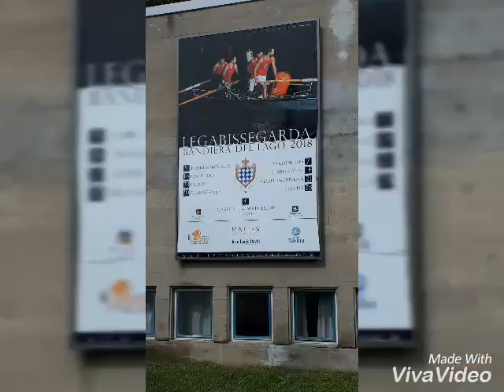Garda la domenica pomeriggio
Garda è un comune di poco più di 2000 abitanti in Provincia di Verona in Veneto.
Garda è un comune di pescatori e commercianti. Visto il grande afflusso turistico.
Stupenda la Villa Albertini, il comune vecchio ed affianco il nuovo, il picco giardino  dei nobili Carlotti. La Loggia del vecchio mercato e la chiesa con ancora reperi medievali. Poi il lago stupendo dalla rocca  punta San Vigilio.